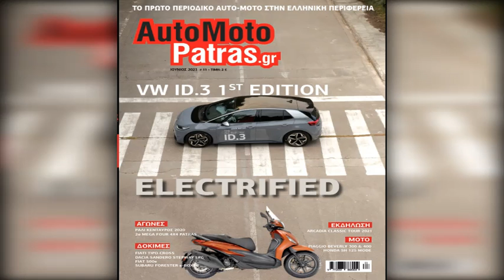Περιοδικό Automotopatras- Ιούνιος 2021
Την Τετάρτη 30 Ιουνίου η 11η έκδοση του περιοδικού automotopatras κυκλοφορεί μαζί με την εφημερίδα ΠΕΛΟΠΟΝΝΗΣΟΣ,. Μετά θα το βρείτε στα περίπτερα